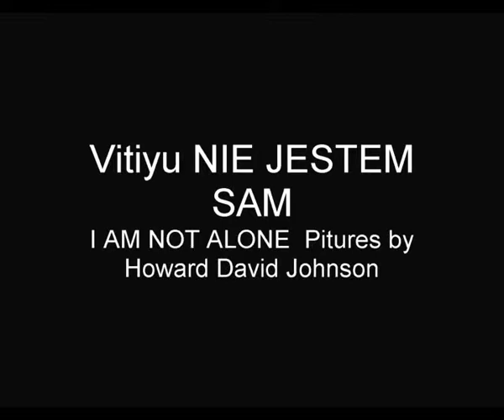NIE JESTEM SAM I AM NOT ALONE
Ten utwór opisuje  piękno kobiety.
This composition  describes  a beauty of the woman.